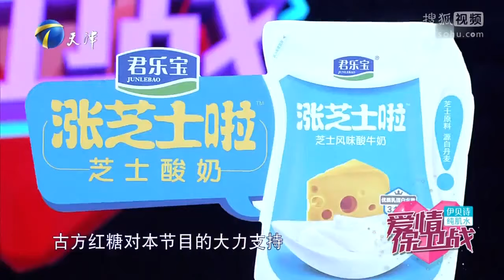男生承诺从未兑现 女生觉得不够重视 20190410《爱情保卫战》精彩片段